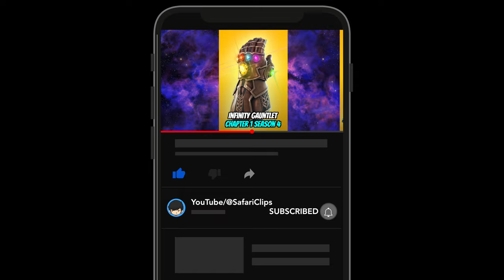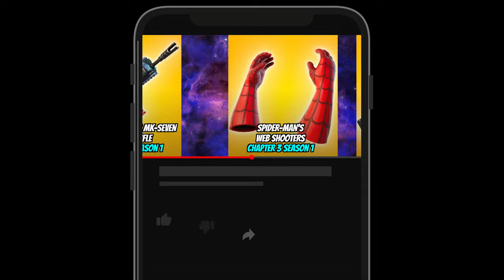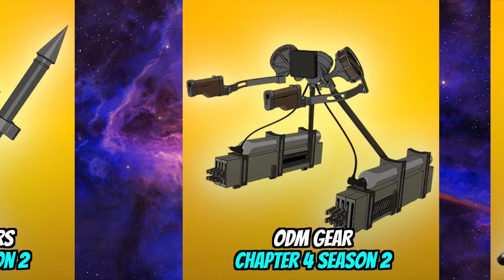All Fortnite Mythic Weapons (Chapter 1 - Chapter 5)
All Fortnite Mythic weapons&items
from Chapter 1 Season 4 to Chapter 5 Season 3.